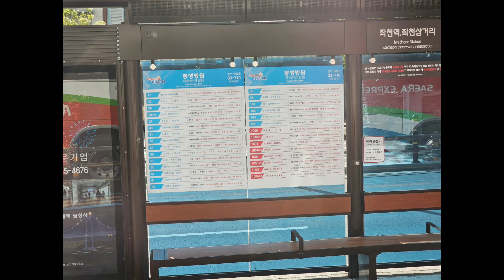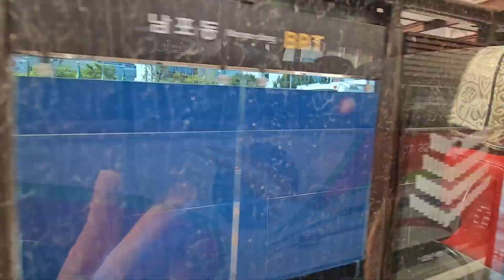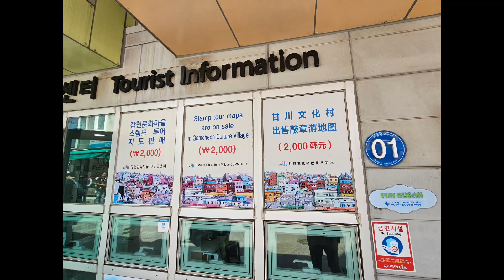台灣出發去旅行韓國釜山街景，甘川洞文化村，小王子，午餐涓嫩豆腐煲季節小菜